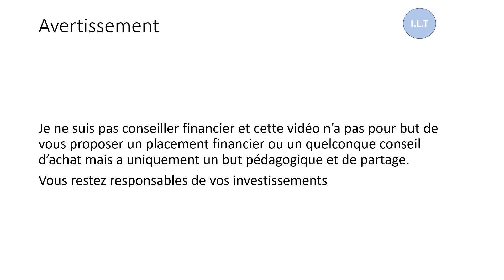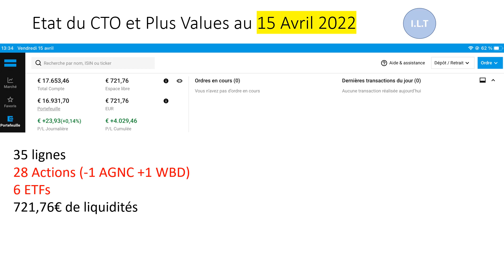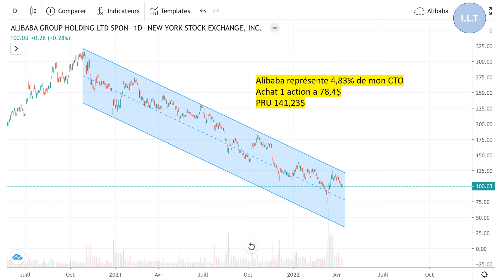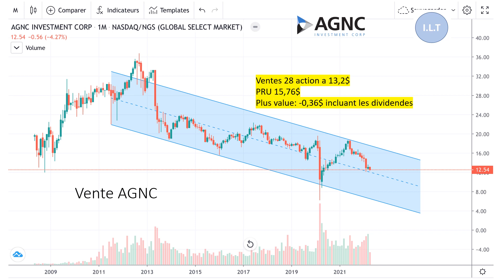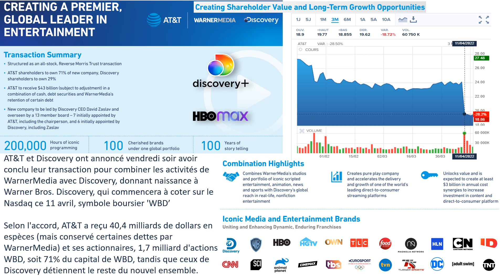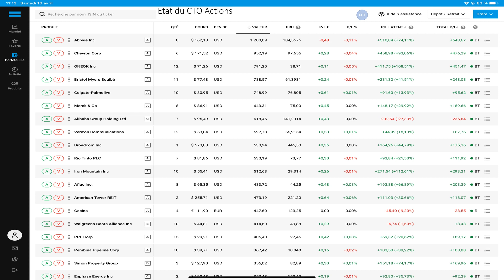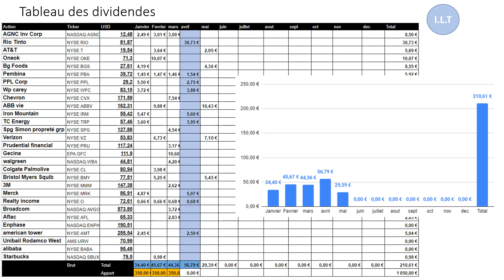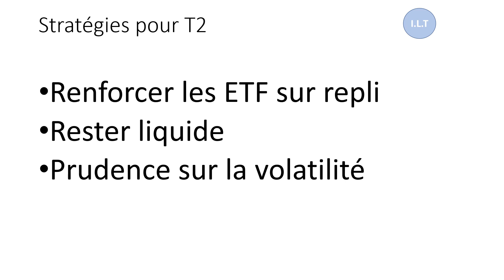Suivi CTO Episode 7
Dans cette vidéo, je présente l'évolution de mon CTO sur la période 15 Mars au 15 Avril 2022
Le CTO a bénéficié d'un mois positif en terme de croissance des valeurs américaines et a meme surperformé les indices US
Parmi les faits marquants, l'opération de AT&T avec Discovery pour faire naitre un acteur majeur Warner Bros Discovery WBD dont on suivra l'évolution dans les mois a venir .